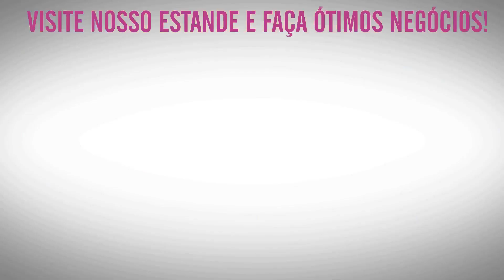Multivisi | Feira Mega Artesanal | Veja o nosso estande no São Paulo Expo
_________________________________________________________________________________________________________________________________________________________________________________________________________ Multivisi está presente na Feira Mega Artesanal que acontece no São Paulo Expo na cidade de São Paulo.

Na feira está sendo apresentado todos os produtos da Visutec que você pode conhecer aqui pelo nosso site.